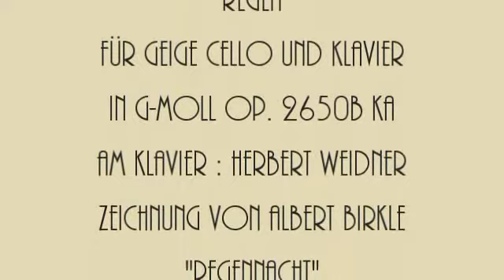Herbert Weidner Regen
Regen. Regen. Regen. Musik für Geigen Cello und Klavier in g-moll op. 2650B ka. Am Klavier : Herbert Weidner